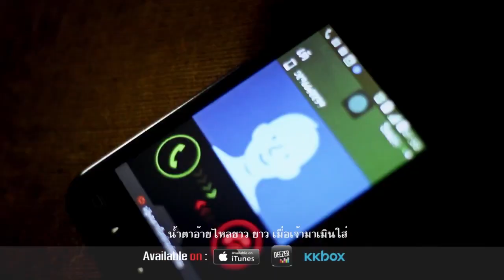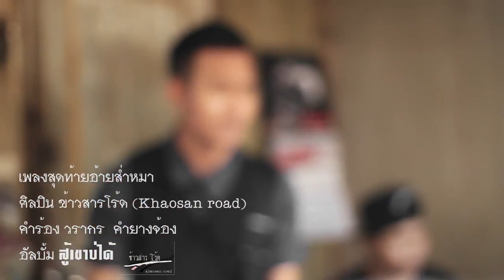ข้าวสารโร้ด - สุดท้ายอ้ายส่ำหมา [Official MV]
@xshowupmusic Present

เพลง : สุดท้ายอ้ายส่ำหมา (ສຸດທ້າຍອ້າຍສຳໝາ)
ศิลปิน : ข้าวสารโร้ด (ຂ້າວສານໂຣດ)
Album : Single

คำร้อง/ทำนอง : วรากร คำยางจ้อง
เรียบเรียง : Khaosan Road

เนื้อเพลง :

Intro : ………

Verse 1 : หมาโตนึงที่มันฮักเจ้าของ  เฝ้าคอยดูแลติดตาม
บ่เคยห่าง  บ่เคยทิ้งปา  แม้ว่าสิถืกด่าจังได๋
มันกะฮักและยังซื่อสัตย์  ชีวิตนี้กะมอบให้ได้
เพื่อเจ้าของมันปลอดภัย  ถึงตายกะบ่เสียใจที่เกิดเป็นหมา

Verse 2 : เปรียบคือจังคนอย่างอ้าย  ฮักหลายกะยอมให้ตั๋ว
ยอมให้เจ้าปั่นหัว  ยอมชั่วย้อนฮักเจ้าหลาย
แม้ว่าเจ้าบ่เห็นใจ  แต่ก็ดีกว่าเสียใจไป  คงทำใจยาก

Pre Hook : ย้อนฮักหลาย  เจ็บปานได๋อ้ายกะทนได้
อยากรู้ในใจ  เจ้านั้นเคยมีอ้ายบ่

Hook :  เห็นอ้ายเป็นหมาโตนึงสั้นบ่น้องสาว
น้ำตาอ้ายไหลยาวๆ เมื่อเจ้ามาเมินใส่
เฮ็ดดีกับเจ้าทุกอย่าง  แต่เจ้านั้นบ่เคยสนใจ
ทุ่มเทให้เบิ้ดหัวใจยังบ่มีค่า

Solo : ………

(ซ้ำ Pre Hook , Hook)

Verse End : เฮ็ดดีกับเจ้าแปะตาย  เพื่อสิให้เจ้านั้นเห็นใจ
สุดท้ายสิดีปานได๋ก็เป็นได้ ส่ำหมา

ติดตามข่าวสารและรายละเอียดเพิ่มเติมได้ที่